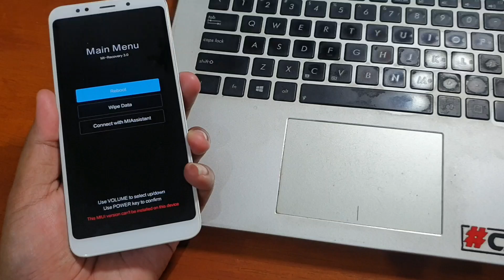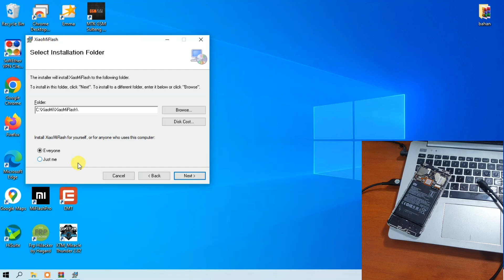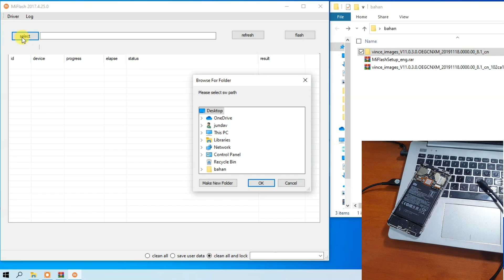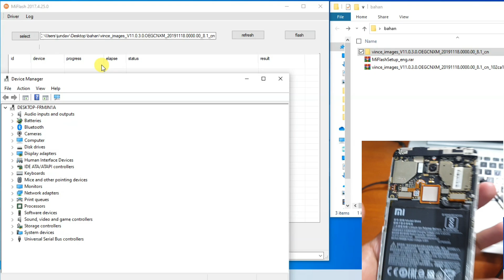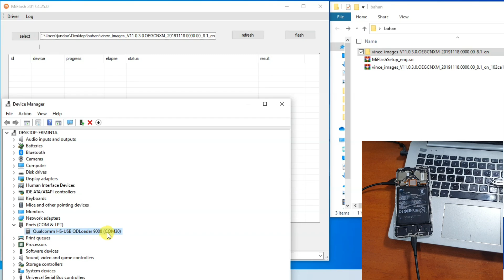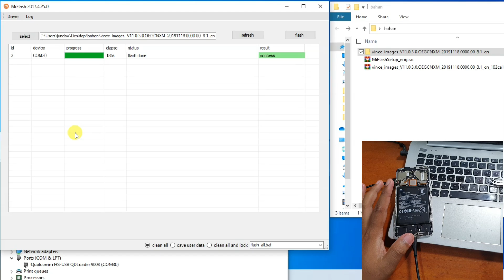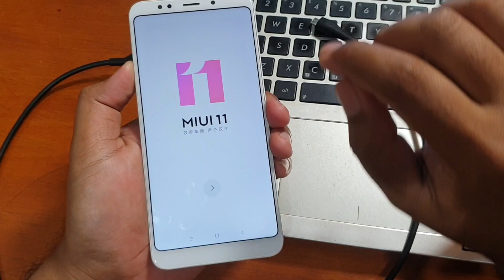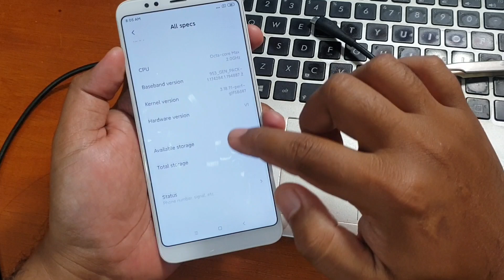Cara Mengatasi Redmi 5 Plus Stuck Recovery Mode work 100% Gratis Flash tanpa dongle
Cara Mengatasi Redmi 5 Plus Stuck Recovery Mode "This Miui version can't installed on this device" work 100% Gratis. Untuk file nya bisa diunduh pada tautan dibawah ini.